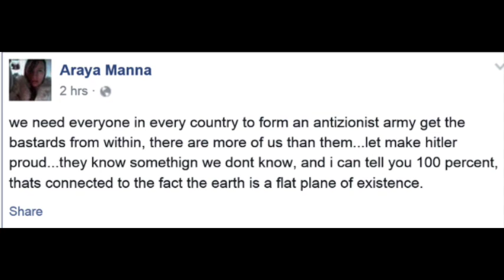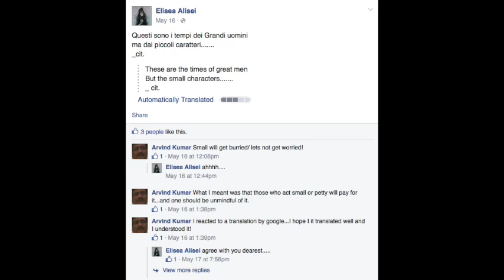Araya Soma Mossad/MI5?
The devil is in the detail.